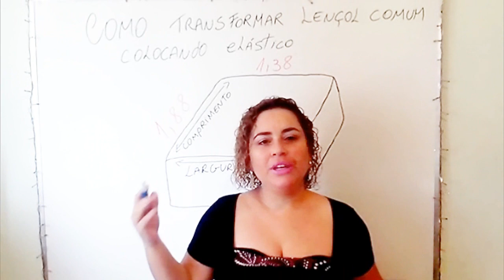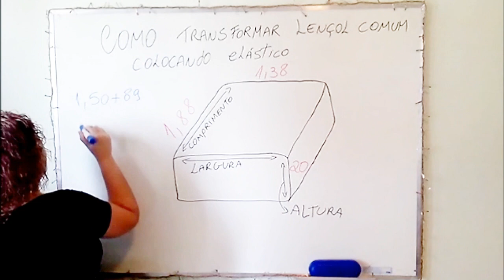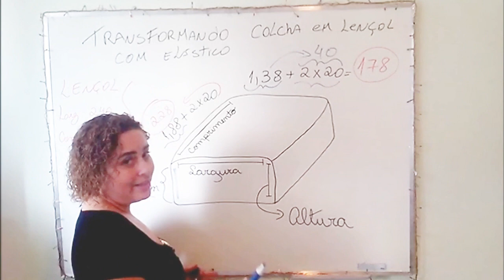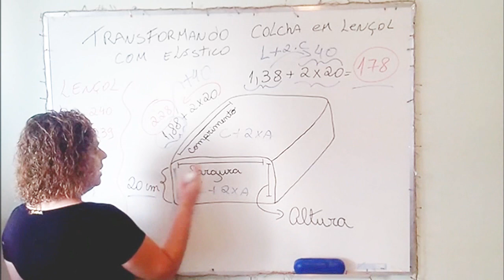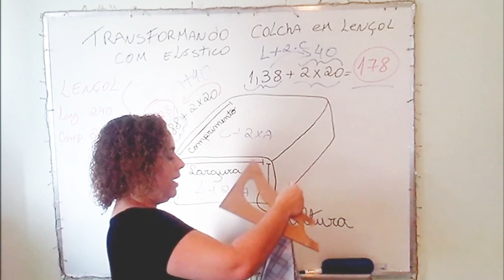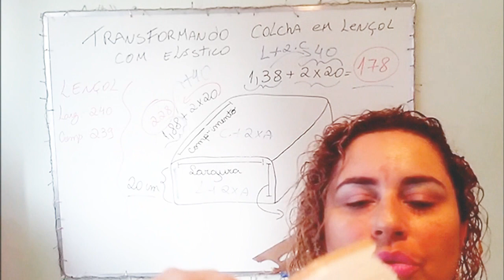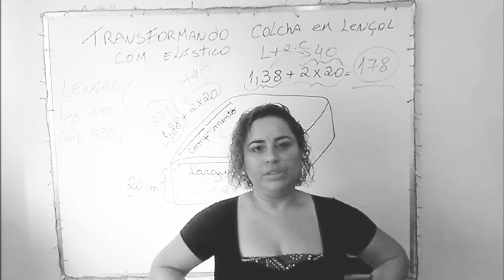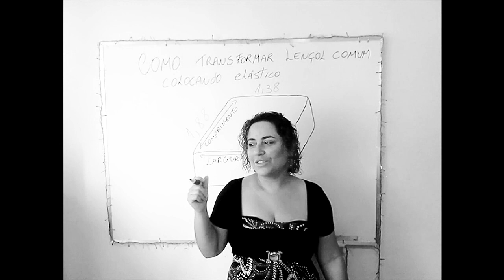DIY - Transformando colcha em lençol com elástico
Eu amei fazer este vídeo!
Creio que será de muio proveito para todas vcs!
Para mim está sendo!

VEJA O PASSO A PASSO NO BLOG

Uma bjks.
Samira